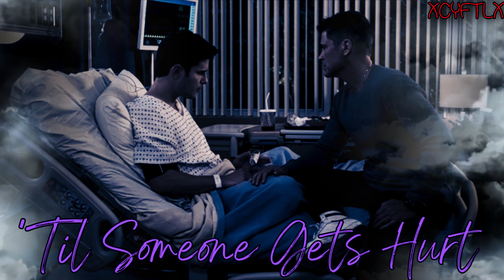'TIl Someone Gets Hurt: 2x05 [You Did It For You]